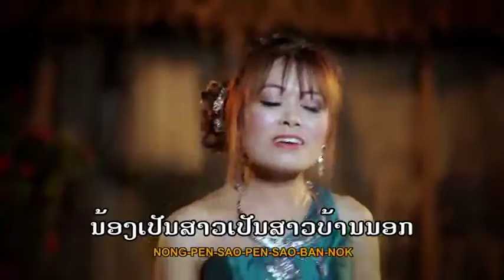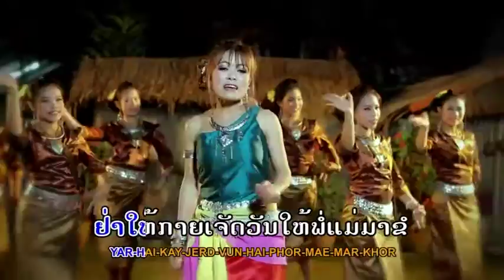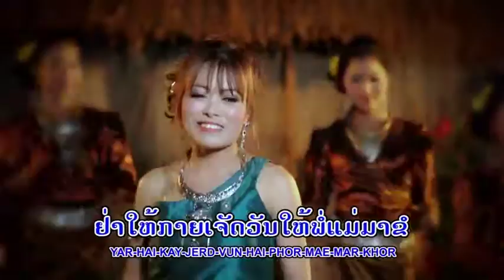Siengdern ບ່າວວຽງຈັນ TS Studio karaoke